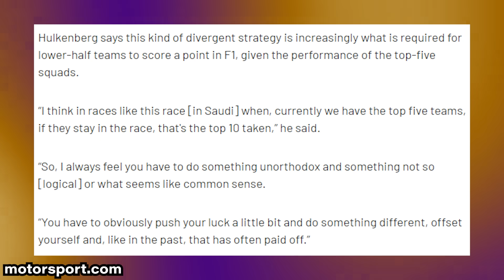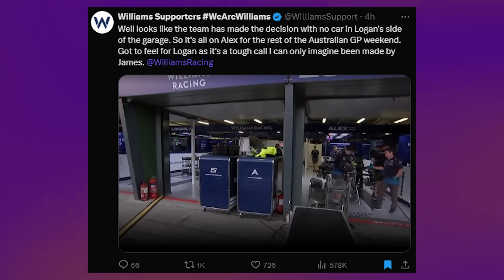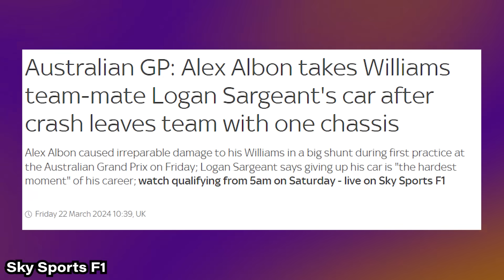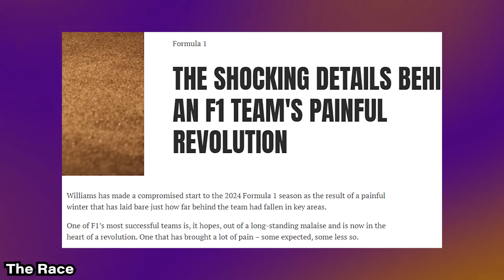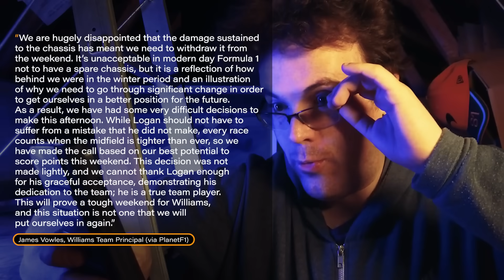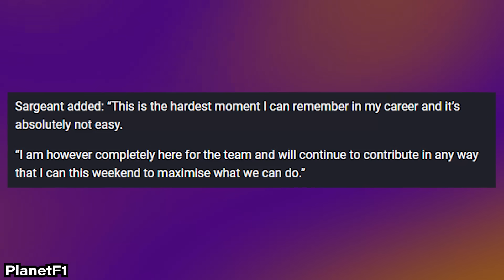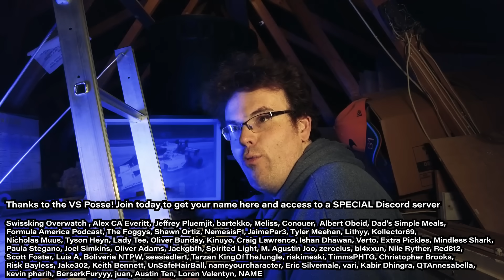Why Williams benched Logan Sargeant for Alex Albon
🏁 Get ready for an exclusive deep dive into the inner workings of Williams F1 as they navigate a turbulent season with a bold strategic move: benching promising talent Logan Sargeant in favor of experienced driver Alex Albon. Join us as we unravel the gripping story behind this decision, driven by the team's quest to maximize points in the fiercely competitive midfield battle of Formula 1. Discover the aftermath of Albon's crash, which resulted in a staggering estimated cost of half a million dollars, forcing Williams to confront tough choices amidst the constraints of F1's cost cap regulations. Delve into the intricacies of Williams' comprehensive overhaul, from managing an extensive inventory of 20,000 car parts on Excel spreadsheets to adapting to the evolving landscape of modern Formula 1. Through captivating insights and expert analysis, we'll explore the implications of this daring move for Williams' long-term performance and the broader dynamics shaping the future of F1. Don't miss out on this riveting journey into the heart of motorsport's most challenging arena, where every decision counts and the pursuit of victory knows no bounds! 🏎️🔧f1

Get ready for adrenaline-fueled action in Formula 1 as the 2024 season kicks off with a bang at the Australian Grand Prix. Excitement filled the air as fans eagerly awaited the FP1 highlights, but drama unfolded when Williams Racing driver Alex Albon faced a heart-stopping crash during practice who aimed for redemption after his own mishap in Melbourne last year. With Logan Sargeant making waves in his debut season (sometimes for the wrong reasons) and Alex Albon seeking to conquer his demons by making good on taking Logan's car for the rest of the weekend, Formula One enthusiasts are in for a thrilling ride.